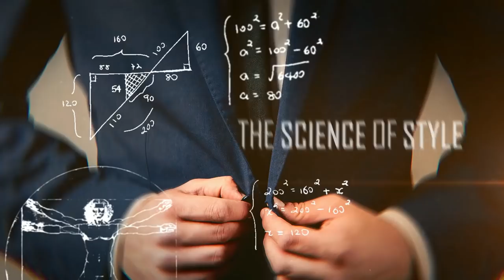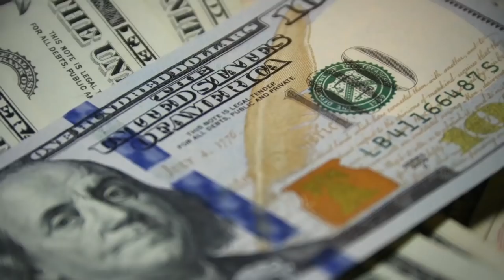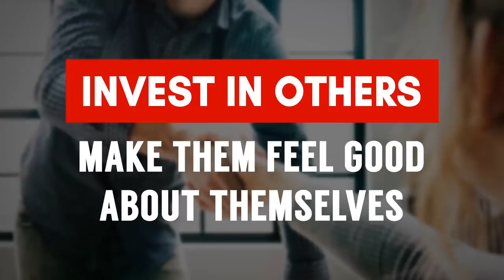Секрет успеха #1 | RMRS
Друзья, в сегодняшнем видео Антонио Сентено поделится с вами советами на тему успеха.

5 советов успеха от Антонио Сентено:

Секрет успеха #1 – Вкладывайтесь в других людей.

Как же вкладываться в других людей, что для этого надо делать, чтобы достичь успеха? Итак, ниже представлены шаги, как это сделать.

5 шагов, чтобы стать успешным:

Шаг 1. - 0:43 - Никогда не берите больше, чем другие.
Шаг 2. - 1:40 - Будьте первым, кто устанавливает связь.
Шаг 3. - 2:22 - Уделяйте время людям.
Шаг 4. - 3:00 - Принимайте участие.
Шаг 5. - 3:29 - Вкладывать в других людей.